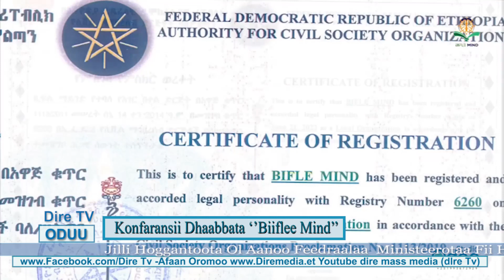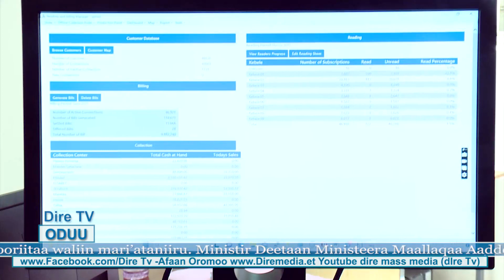oduu 07 11 2015